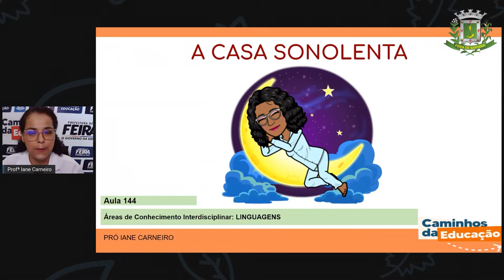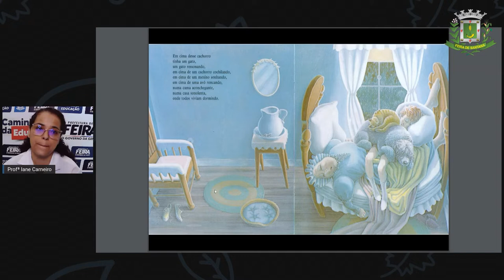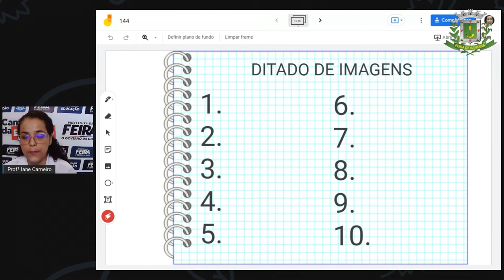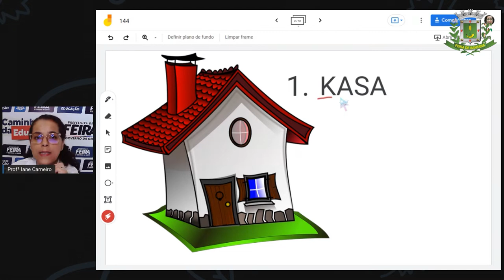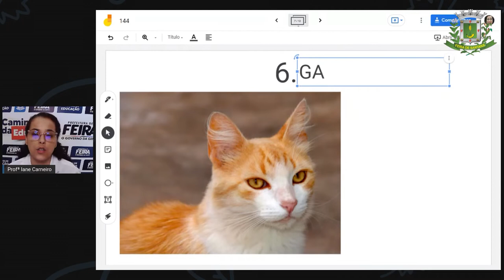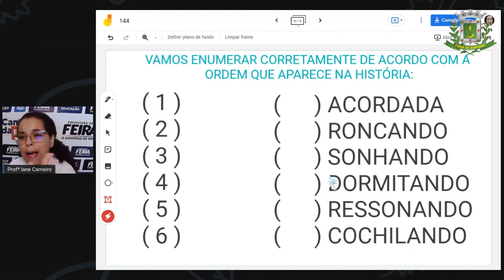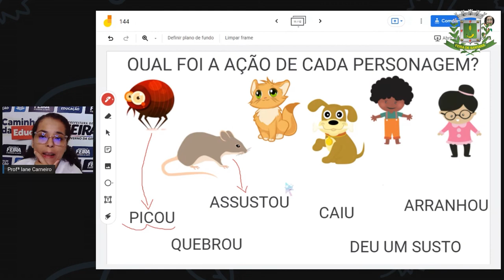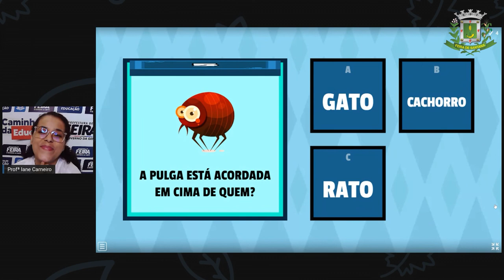Aula 144 1ºANO Profª Iane Linguagens A casa sonolenta